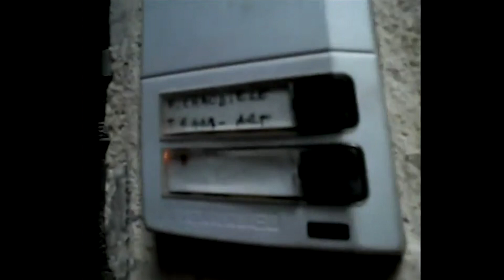GORDO VIAJA - Montpellier / Paris - Bloco A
Gordo Viaja MTV -  Montpellier / Paris - 2007